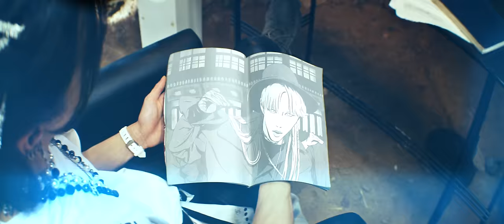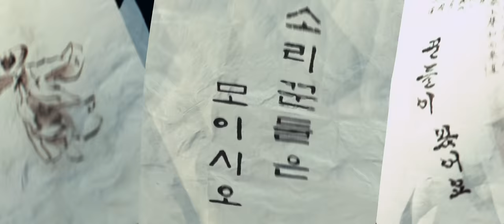Stray Kids "소리꾼(Thunderous)" M/V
Stray Kids(스트레이 키즈) "소리꾼(Thunderous)" M/V